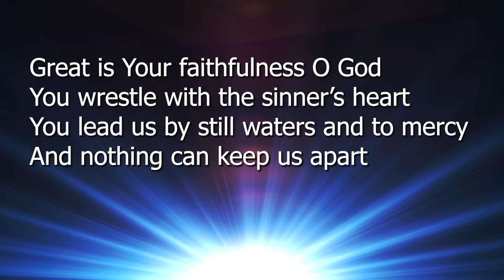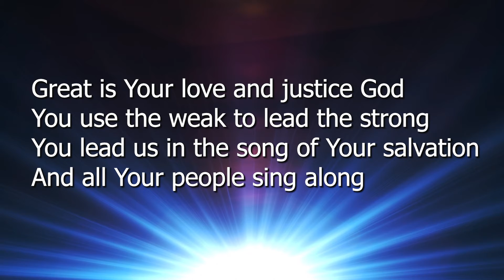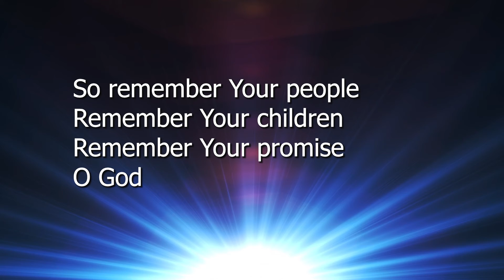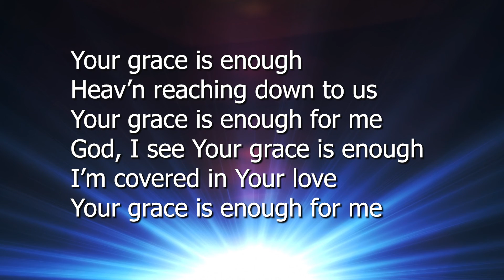Your Grace is Enough Cover - SOLV Music Ministry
Videos from
Sunrise TImelapse Over Trees by Videvo
Sunset Time-Lapse Video by rodrigo from Pexels